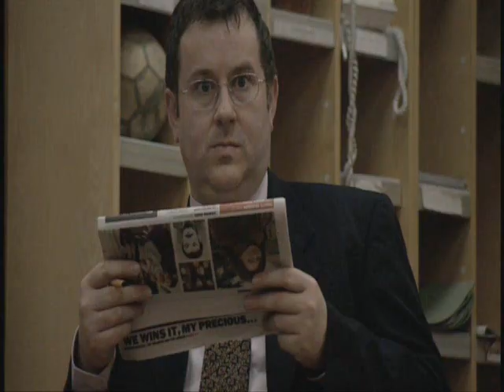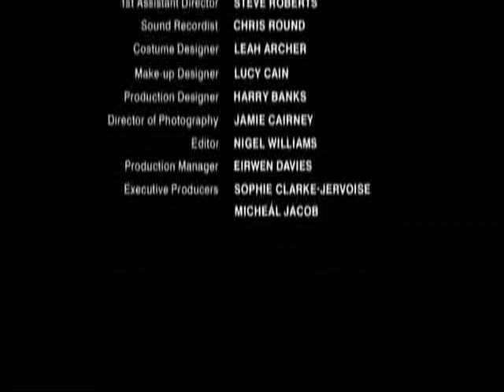The Smoking Room s1e7p2 - Only Temporary